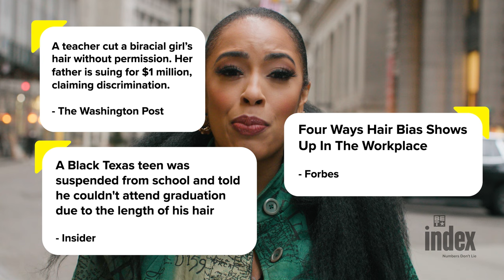The Politics Of Hair: Racism, Discrimination & Commodification Of Black Hair | BET Index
Whether in locs, a curly fringe, or silk pressed to the gods, Black women's and men’s natural hair is a political statement.